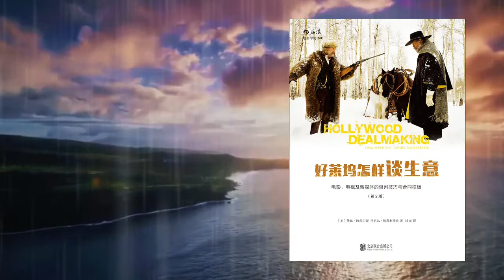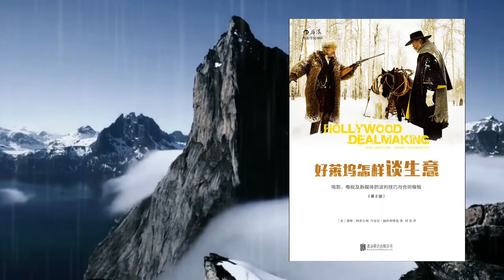《好莱坞怎样谈生意》揭示好莱坞娱乐业谈判策略，大IP时代影视制作必备之书。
这是一本国内迫切需要借鉴的好莱坞娱乐产业谈判宝典与法务指南。作者首先介绍了产业链中位居核心地位的机构、组织、协会，再沿版权买卖、聘用协议签署到利润分成的上下游生态逐项解读相关权益及谈判策略。书中大量援引现实案例，并特别在第2版中关注“真人秀”节目和互联网新媒体运作，深入剖析近几年美国影视娱乐产业的热点与权责分配问题。

本书兼具学术性与实用性，每章章末皆提供了协议签署要点。全书最后收录了当下备受关注的11种合同范本，对好莱坞议价方式与奖金条款、版权注册与权益维护也提出了专业建议。希望本书可以成为国内影视娱乐业建立产业规范、树立法律意识、维护版权方及创作者权益的首选参考。